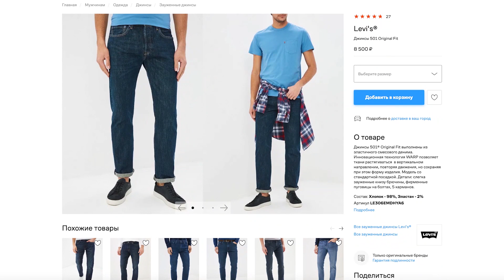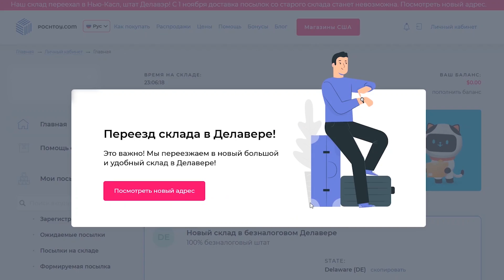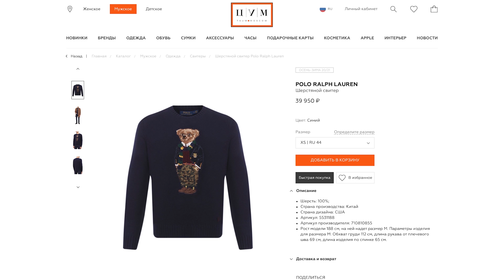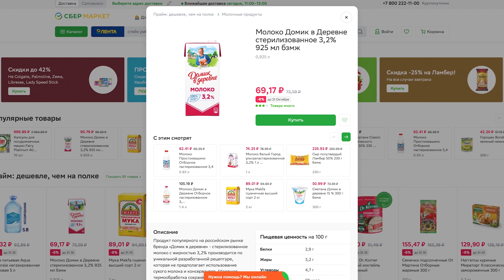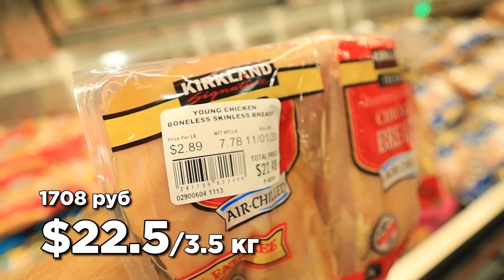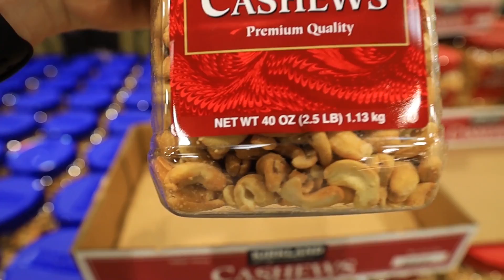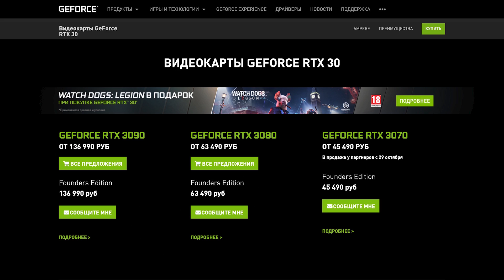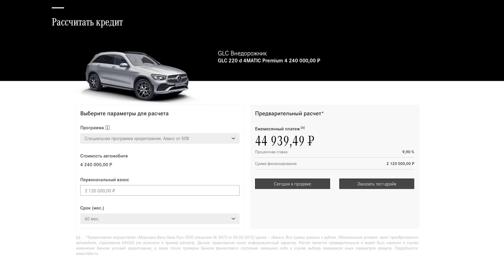В США ВСЁ ДЕШЕВЛЕ, ЧЕМ В РОССИИ?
Все снимают видео про то, что в США многие товары стоят дешевле или что жизнь в США стоит в разы дороже. Но правда ли это на самом деле? В этом видео я сравню разные товары в Америке с их аналогами в России по ценам по состоянию на Октябрь 2020 года. Я буду сравнивать цены на одежду, цены на продукты в США, электронику и автомобили. Разоблачаю миф о том, что жизнь в США обходится дороже, чем в России. Сколько стоит жизнь в США. Столица Мира. Анатолий Власов.

Тайм-коды
0:00 - Вступление
2:39 - Стоимость одежды в США
9:13 - Цена на продукты в США
15:24 - Стоимость электроники в США
16:38 - Сколько стоят автомобили в США
19:36 - Итоговое сравнение цен в России и США

Анатолий Власов

Столица Мира